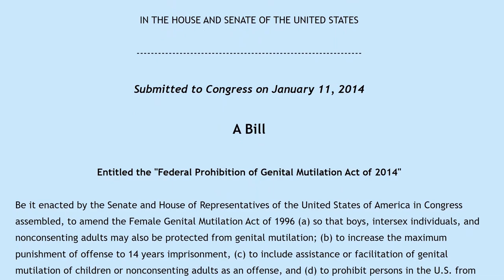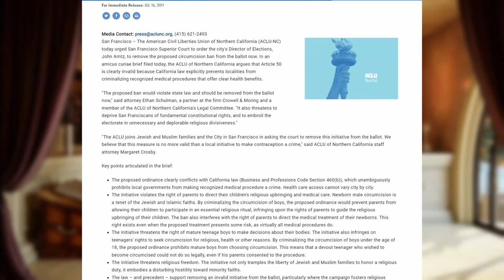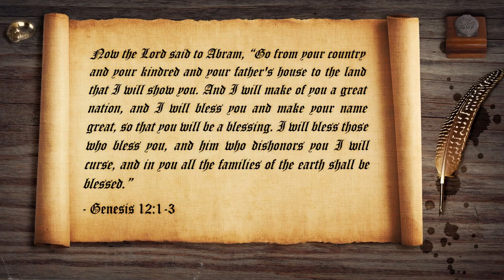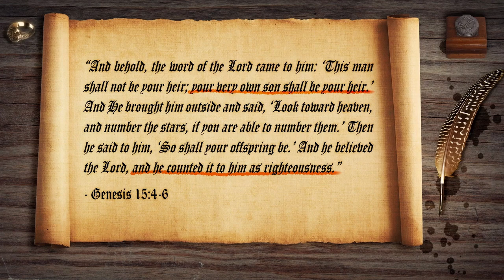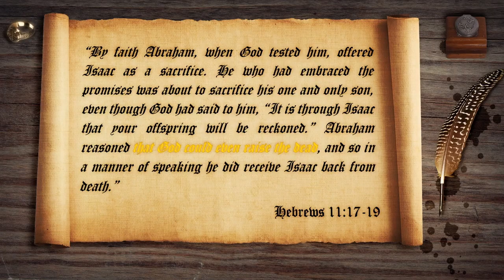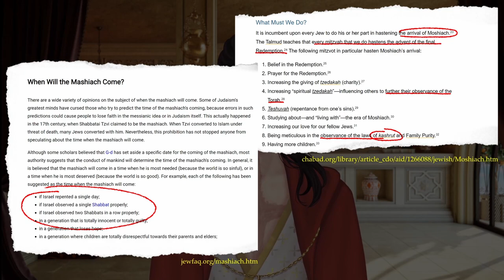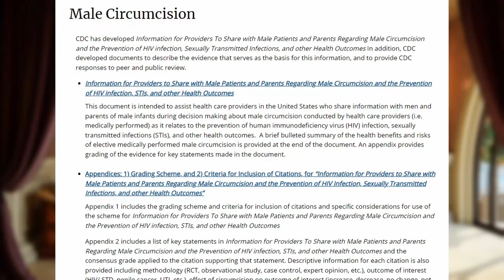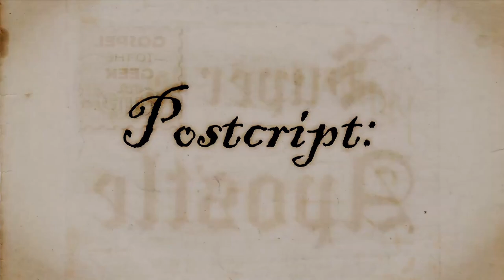The Weirdest Superhero Ever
Who is Foreskin Man? And how does the weirdest superhero ever point to Jesus Christ? Watch this video to find out!

Greetings! This is Gospel to the Geek, a channel dedicated to preaching the gospel in a language that many people understand: geek!

Music from Uppbeat (free for Creators!):
Library - walz